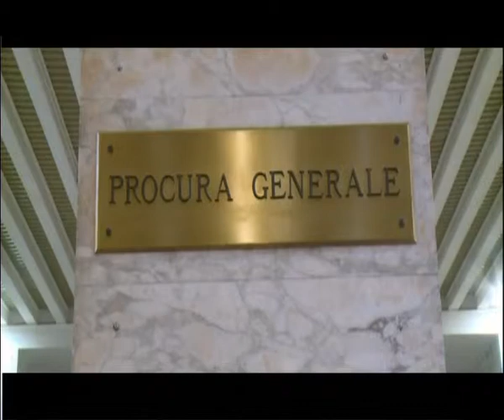Processo trattativa Stato-mafia. Forse oggi la sentenza che ha come imputato l'ex ministro Mannino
DOVREBBE ESSERE EMESSA NELLA GIORNATA DI OGGI LA PRIMA SENTENZA SULLA COSIDDETTA TRATTATIVA STATO-MAFIA CHE HA COME IMPUTATO L’EX MINISTRO DEMOCRISTIANO CALOGERO MANNINO